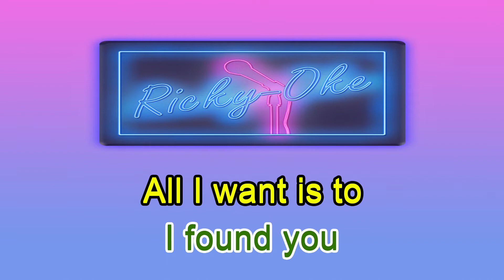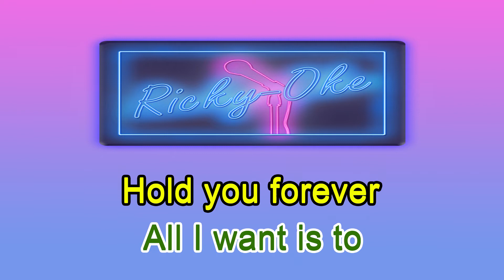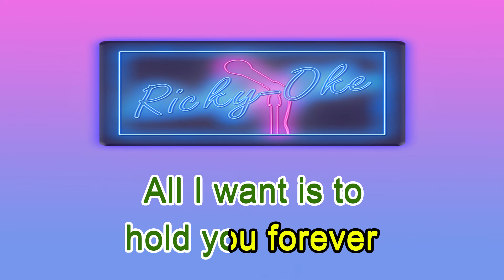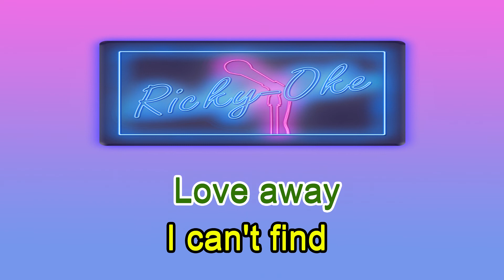The Gift │ Jim Brickman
Ricky-Oke Channel upload various karaoke or videoke song that you can use for fun or relaxation.